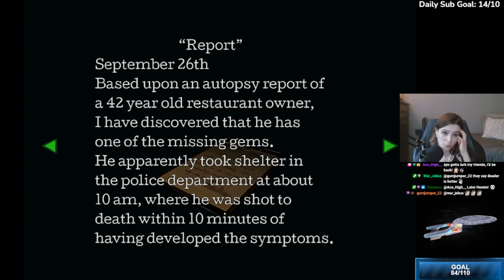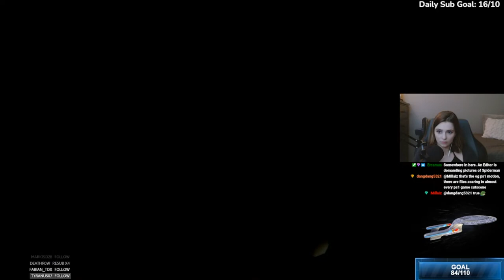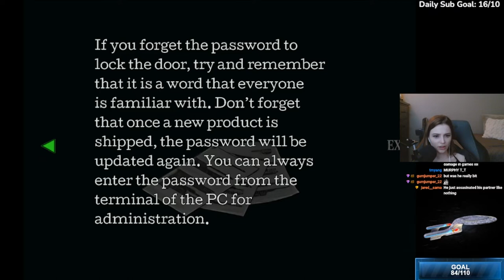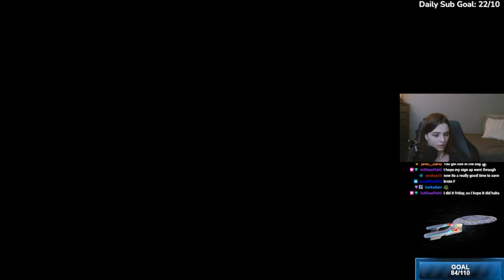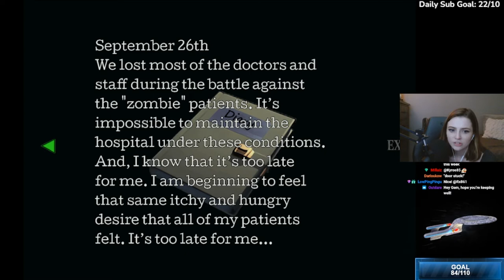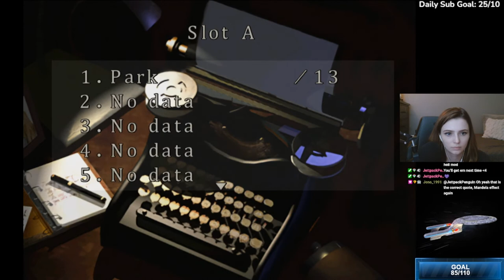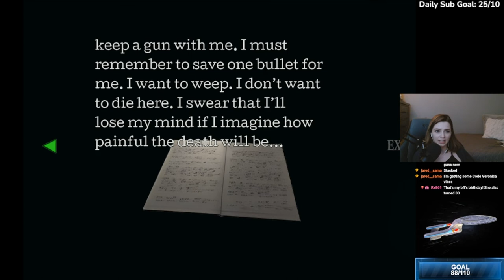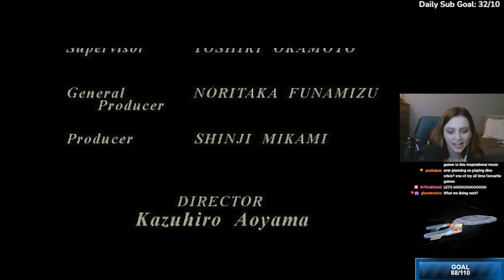Resident Evil 3 (1999) - First Playthrough